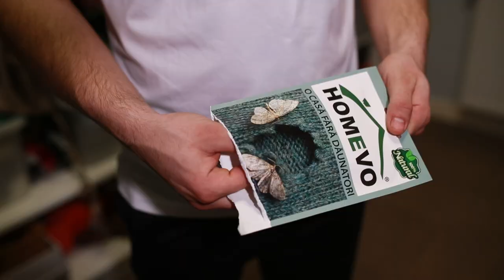Pest Repeller - Capcana cu feromoni pentru molii de haine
Este o capcana feromonala pentru capturarea moliilor de haine din specia TINEA (TRANSLUCENS, BISSELLIELLA, PELLIONELLA). Aceasta capcana atrage, cu ajutorul feromonilor, masculii si ii captureaza pe suportul impregnat cu lipici. In acest fel femelele nu mai pot depune ponta(ouale) si se intrerupe ciclul de inmultire, scapand astfel de aceasta problema.
Pot fi folosite atât preventiv dar şi când moliile sunt deja prezente. Calitatea feromonului şi a capcanei cu lipici face ca acest produs să fie cea mai bună soluţie pentru a scăpa de moliile hainelor.

MOD DE UTILIZARE:
Se deschide pachetul, se îndepărtează hârtia care protejează capcana cu lipici,se îmbină capetele capcanei astfel încât să se formeze untriunghi.
Capcana se poziţionează în încăperile unde există ţesături (covoare) sau hainedin lână.
Capcana oferă o protecţie de 3 luni.
Se recomandăînlocuirea atunci când capcana este plină de molii.

NU ESTE UN PRODUS BIOCID SAU FITOSANITAR